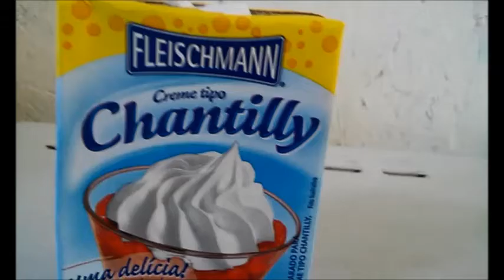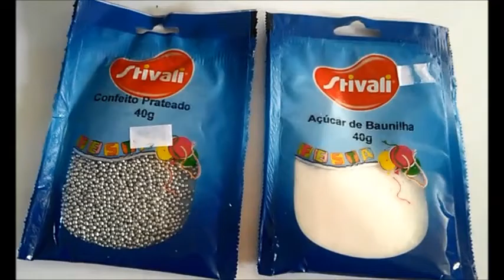Bolo de Laranja com Chantilly, confeitos e açúcar de baunilha